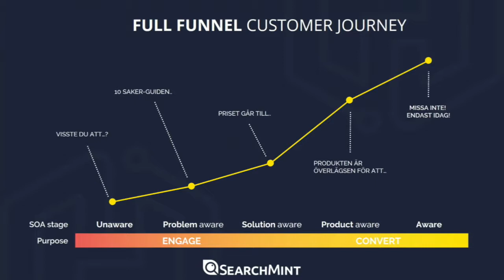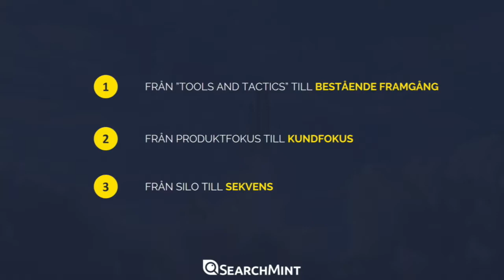Liza Mellwing - Att köpa synlighet i sociala medier – idag och i morgon - IND17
Liza Mellwing är Junior Paid Social Media Specialist på Searchmint. Hon är Gamer och djupt passionerad i att skapa affärs- och värdedrivande marknadsföring via sociala medier. Hjälper företag i Norden och globalt att lyckas med paid social som en del av superteamet på den digitala tillväxtbyrån Searchmint. Är obesegrad i Tekken 4.